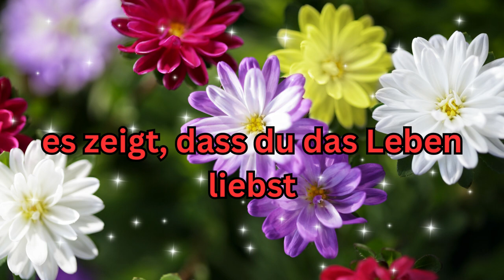Guten Morgen ein liebes Lächeln für Dich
Guten Morgen ein liebes Lächeln für Dich, damit dein Tag auch gut beginnt.